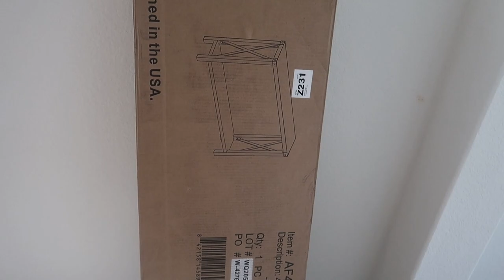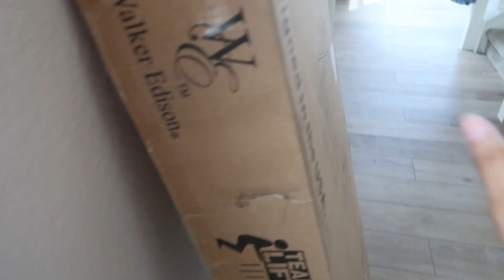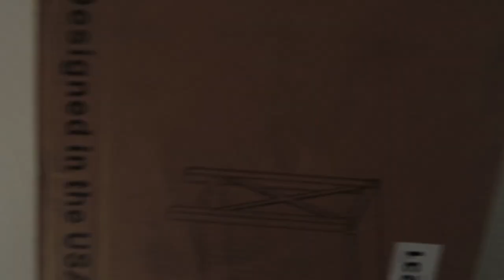EASTER VLOG 2021 | DAY IN THE LIFE OF A BOY MOM | TAM FAM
Hello everyone and join us on a day in the life of a boy mom.  This vlog was previously recorded on Easter. We did not want the boys to miss out on Easter because everything was on lock down. We created an in house Easter egg hunt which was tons of fun.. If you like what you see more videos then please be sure to SUBSCRIBE my channel and don’t forget to press the bell, 🔔 like, comment, and share the video. Stay safe and Love all. 😍😘.

🖤 TECH♥
Camera: Canon GX7 II
Editing: Premiere Pro
YT Intro: Myself